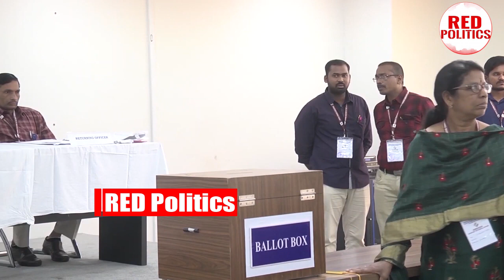అసెంబ్లీ బయట జగనన్నని చూసి కోటంరెడ్డి రియాక్షన్ చూడండి kotamreddy ysjagan chandrababu | RP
Watch: అసెంబ్లీ బయట జగనన్నని చూసి కోటంరెడ్డి రియాక్షన్ చూడండి kotamreddy ysjagan chandrababu | RP

Watch :